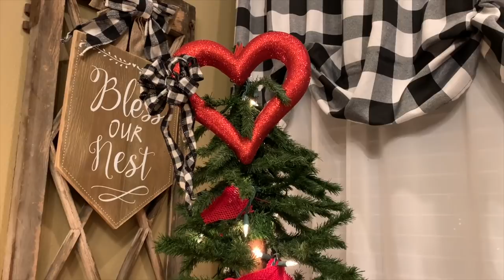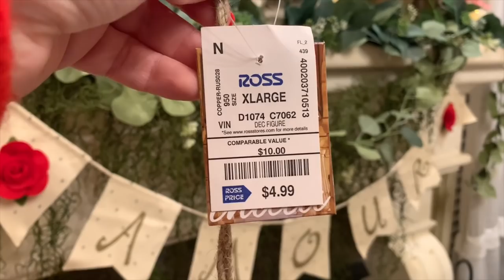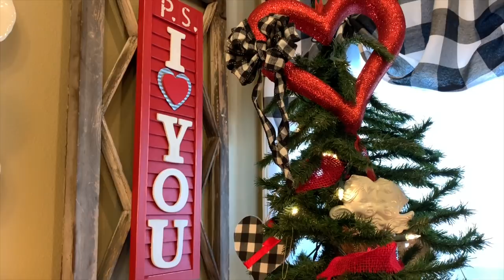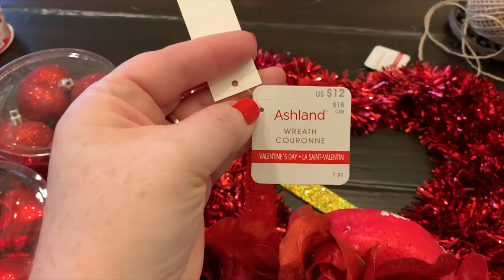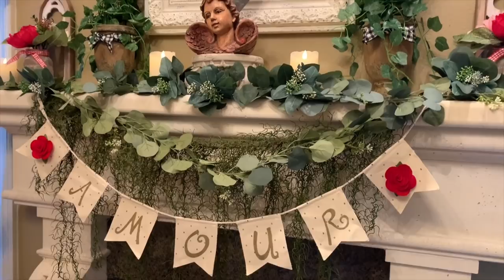Decorate with me ~ My Valentine’s Tree/ DIY's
Bonjour Friends,

Today we will be working on a couple of DIY projects, and we will be decorating my 6’ Valentine’s tree in my dining room.

Please join me for some decorating/DIY fun!

Have a blessed weekend friends.❤️🥰❤️

Thank you you for supporting my channel! I love and appreciate my YouTube family.🤗🥰

Love, Jessica😘xo